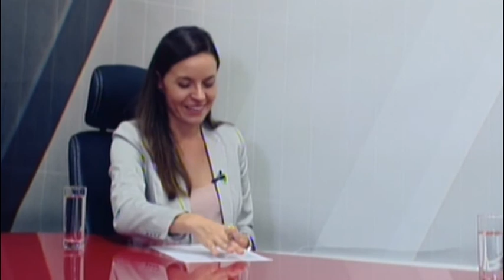JEDAN NA JEDAN: SANJA PUTICA